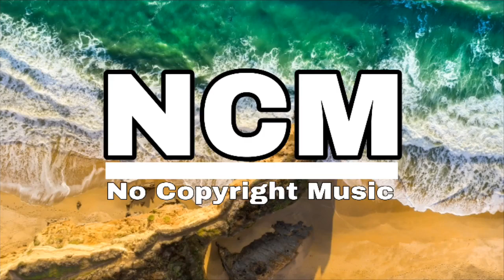Limitless Trap Instrumental [ No Copyright 100% FREE] Md Israfil- No Copyright Music #66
[Free Music - No Copyright 100% FREE]

1 NEFFEX Music Mix  Best of NEFFEX  Copyright Free Music Mix
2 Moxas "Floor Seats (Text Back)" (Copyright Free Music)
3 (No Copyright) Anthem of Inspiration
4 NO COPYRIGHT MUSIC for Skits / Comedy Videos | Free to use
5 Uplifting and Inspiring Background Music For Videos & Presentations
6 Last Summer - Ikson · [Free Copyright-safe Music]
7 Happy Life - FREDJI · [Free Copyright-safe Music]

no copyright music instrumental upbeat
royalty free music rock
royalty free music calm happy
royalty free music ukulele
md israfil no copyright music